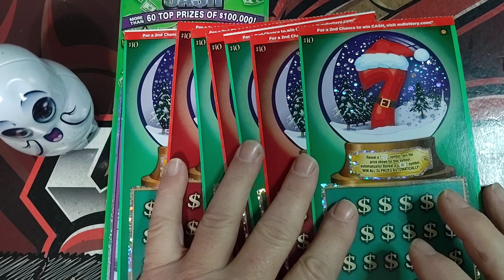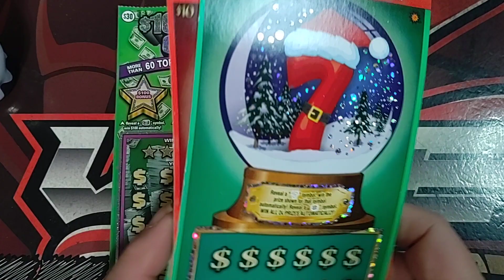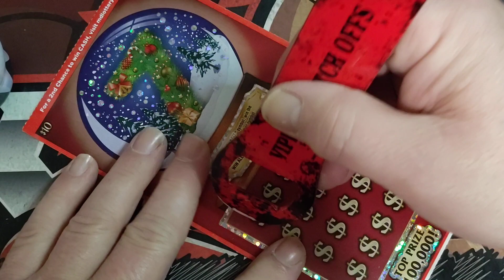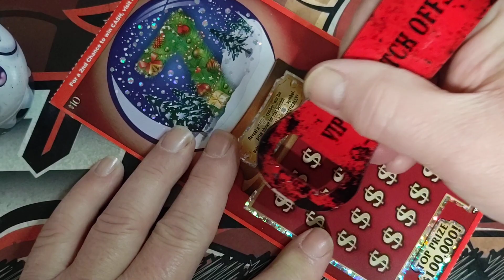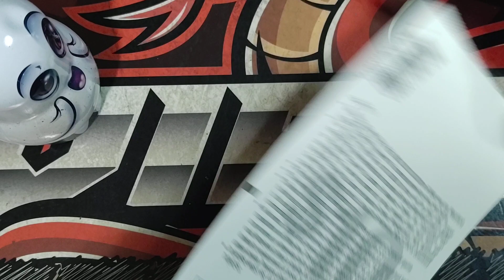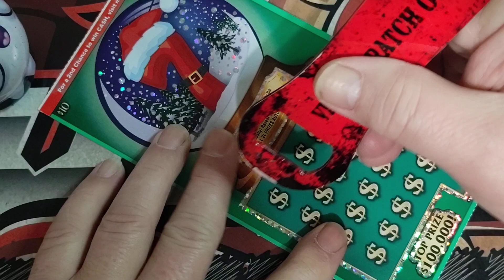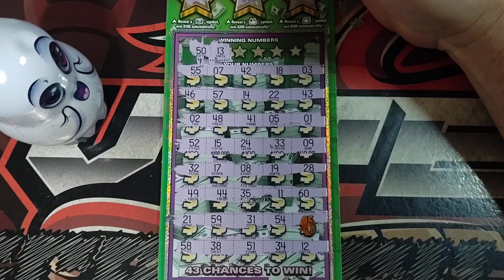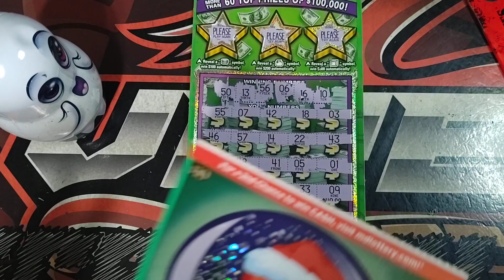SNOW GLOBE 7'S ❄️ | 7 TO PLAY | MD LOTTERY